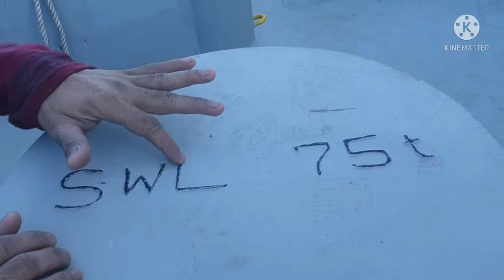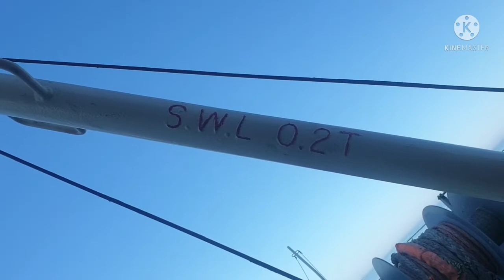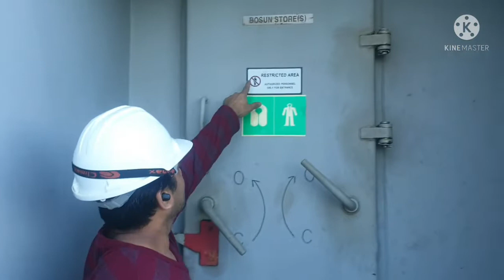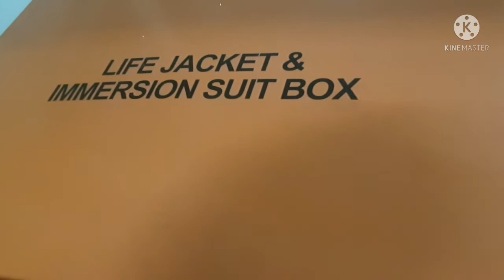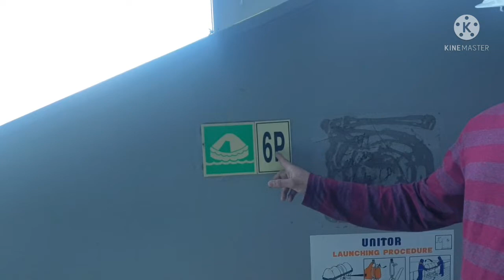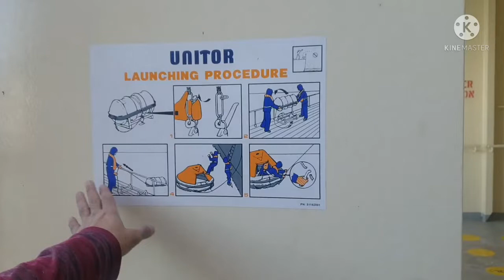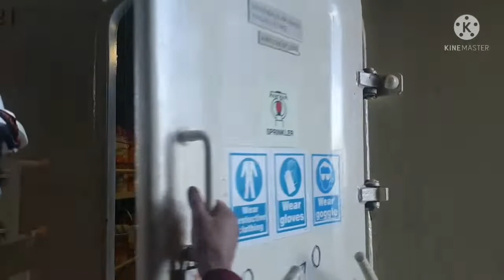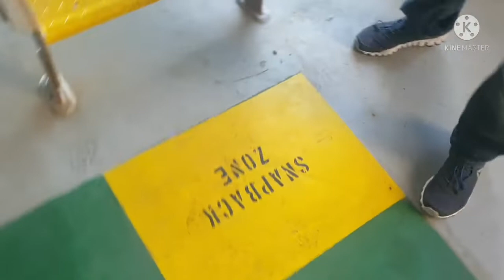DECK TOUR OF MEGA MODERN DAY CONTAINER SHIP......LIFE AT SEA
Deck tour of container ship# Forward view of a container ship # How cargo ship deck looks# How they tie a ship # How they drop anchor on ship # Equipment's on a container ship deck # How life boat is secured on board How life raft is secured on board# How aft of ship looks.